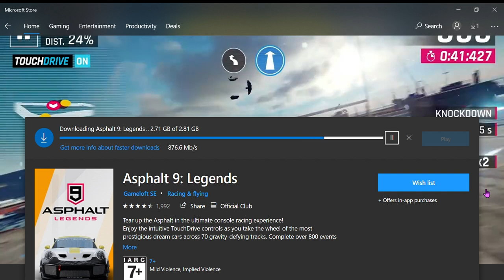fast @Wifi speed asphalt 9 legends download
it is all about wifi speed and asphalt 9 legends